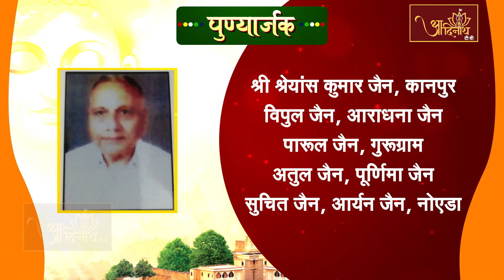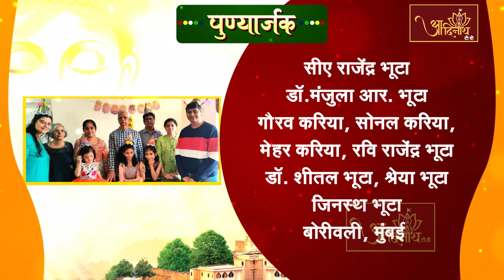आगमधारा शंका समाधान ।। आचार्य श्री 108 प्रज्ञसागर जी मुनिराज ll EP-138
श्वेतपिच्छाचार्य 108 विद्यानंद जी मुनिराज के परम प्रभावक शिष्य अंतेवासी परम्पराचार्य श्री 108 प्रज्ञसागर जी मुनिराज के मुखारविन्द से प्राप्त कर रहे हैं अपने प्रश्नों का समाधान कार्यक्रम आगमधारा शंका समाधान में। EP-138